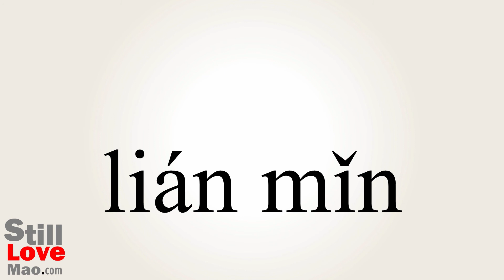How to Say Pity in Chinese